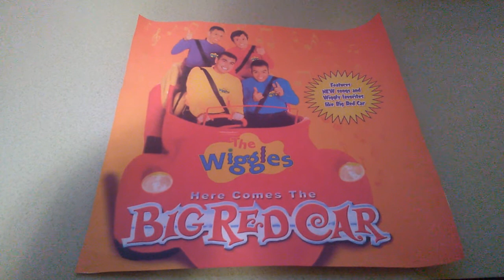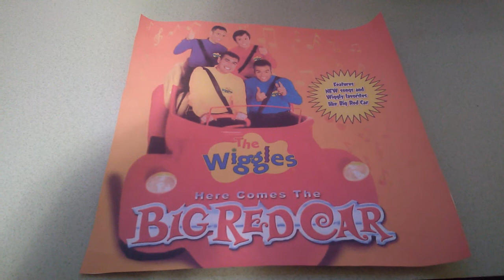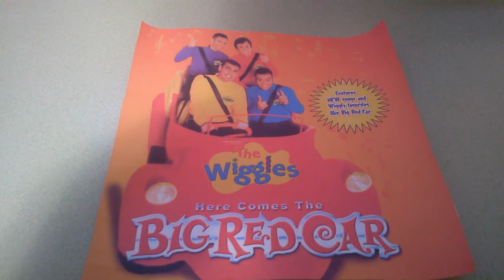Wags the Dog